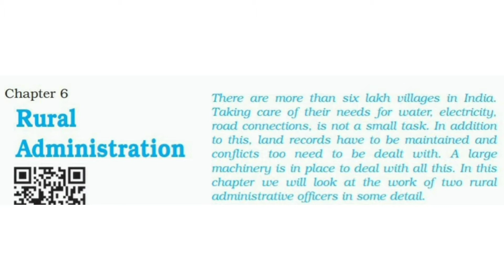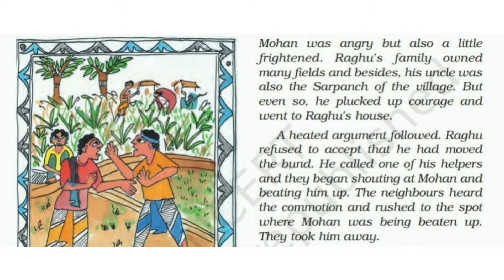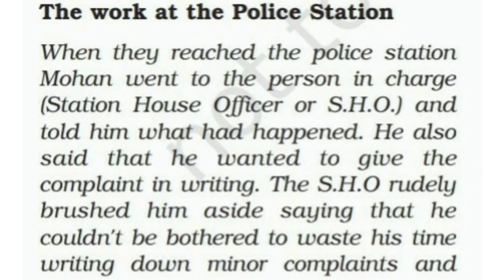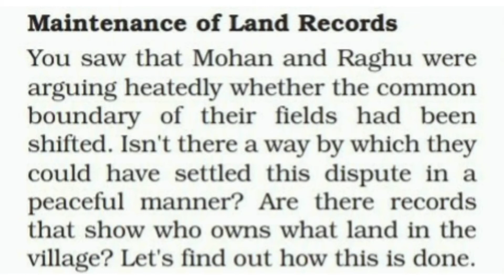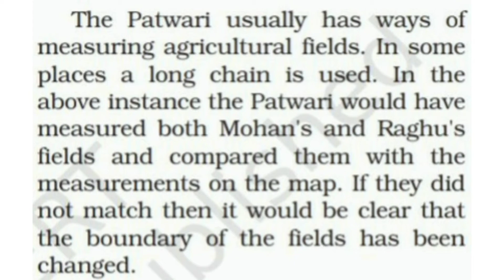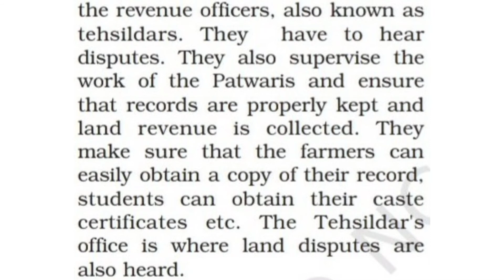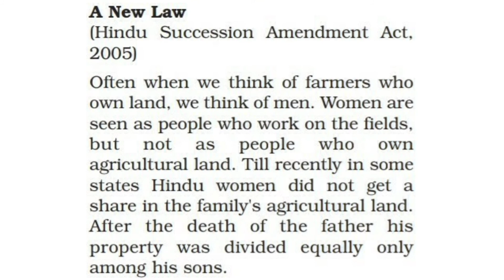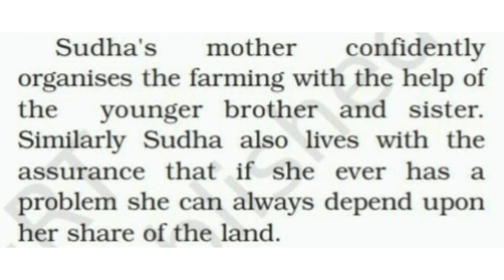|| Rural Administration | Social Studies (Civics): Chapter-6 Class-VI NCERT Book ||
This video is for school students of Class-VI CBSE Board.

By Meenakshi Rana.